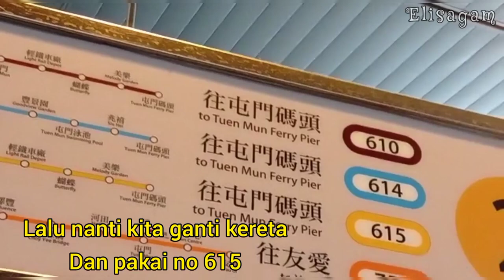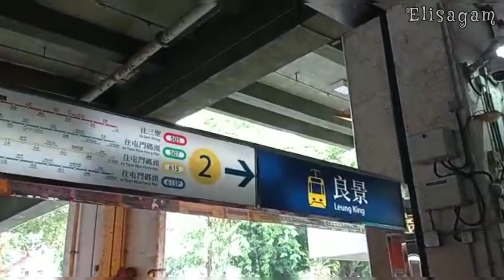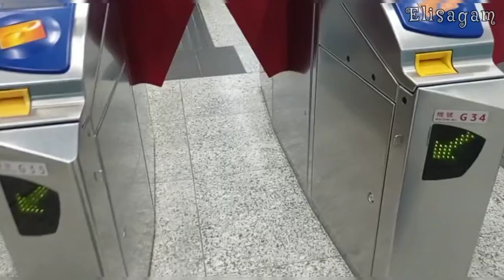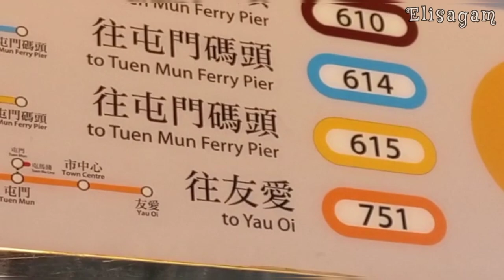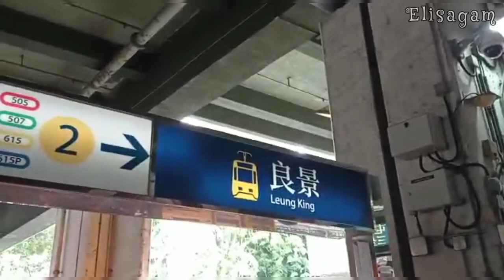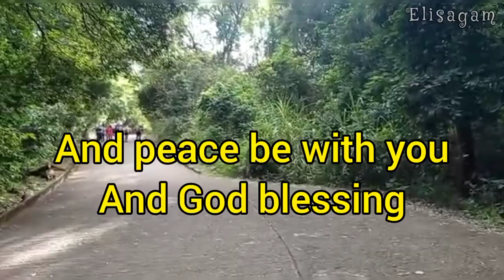Pineapple Mountain /(Por Lo Shan) and the Route how to get there..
May the peace, mercy and Blessings of God/ Allah be with you

Assalamu'alaikum warahmatuallahi wabarakatuh

Hello all my friends there...
This time my vlogs i go haiking And there is.. i go to
Pineapple Mountain
In there the view  it's very Beautiful..
You will not regret it if you go There because you will see the Amazing view and very Beautiful

I hope my vlogs and the Direction how to get there will Be usefull for both of you all
For those who one to go there...

Happy Holidays
By Elisagam